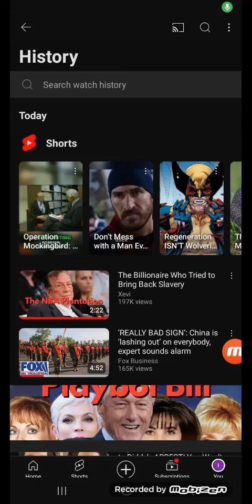The Wicked being relieved: Edoms "Intelligence Agency" Exposed